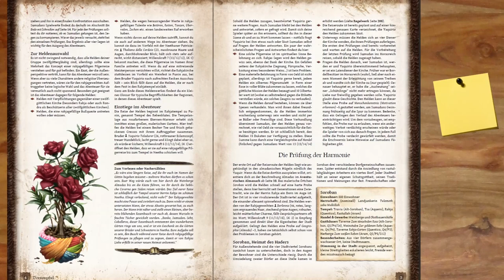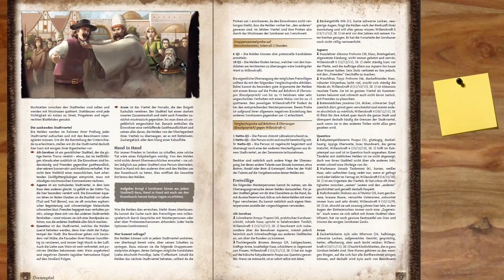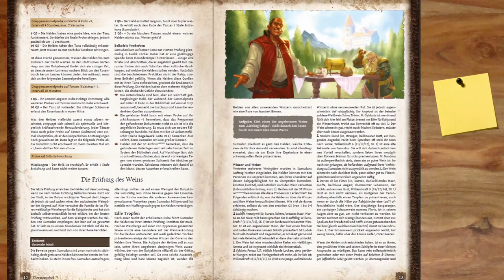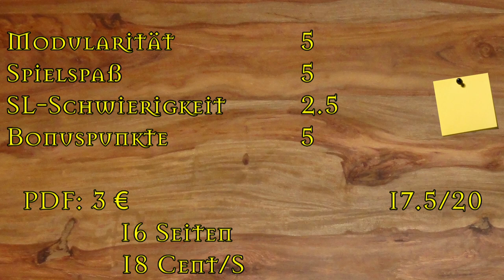[DSA] Rezension - Dornenpfad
▬▬▬▬ Video Beschreibung ▬▬▬▬

Dornenpfad - Heldenwerk
Das Schwarze Auge Rezension
Die Reise von Punin nach Neetha für Rahja

▬▬▬▬ Künstler ▬▬▬▬

▬▬▬▬  Kanal-Unterstützung  ▬▬▬▬

▬▬▬▬  Rechtliches  ▬▬▬▬